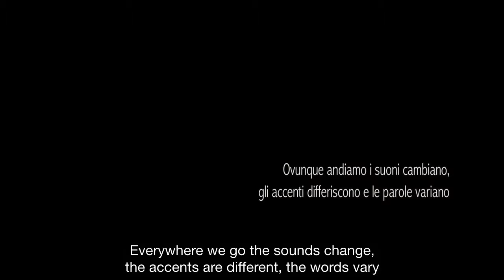Trailer S'Orchestra in Limba The Idioms' Orchestra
BEST ITALIAN DOCUMENTARY Sardinia Film Festival 2015
 Babel Film Festival 2015 - AAMOD AWARD Best Documentary given from the Audiovisual Archive of the Workers' Movement of ROME

ll documentario S'Orchestra in Limba - Orchestra in Lingua sarda, si propone di evidenziare le differenze fonetiche della lingua sarda e delle lingue minoritarie parlate nell'isola. In ogni paese della Sardegna la melodia delle parlate cambia, gli accenti differiscono e le parole variano. I personaggi ci raccontano della loro cultura, leggende, miti e tradizioni confermandoci l'affascinante potere della tradizione orale in sardo. Ispirati da un gioco di immagini avranno completa libertà di improvvisare ... Buon viaggio!

ENGLISH

The documentary highlights the phonetic diversities among Sardinian dialects and minority languages spoken in Sardinia. In every village of Sardinia the melody of the way of speaking changes, the accents are different, the words vary. The villagers tell us more about sardinia culture, traditions and legends, making the fascination of oral tradition more powerful. They are inspired by a game of images, that give them the freedom to improvise…Have a good trip!